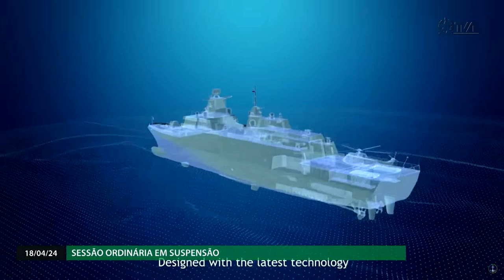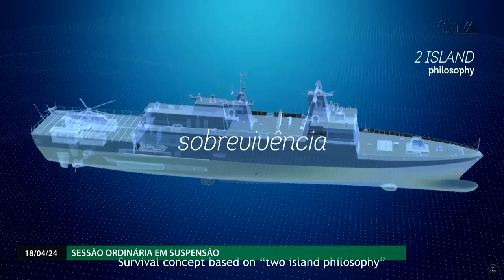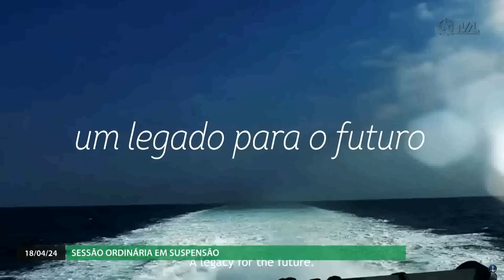Sessão Ordinária - 18/04/24